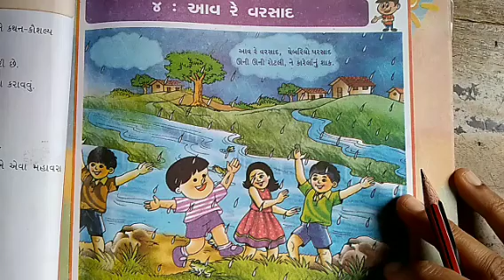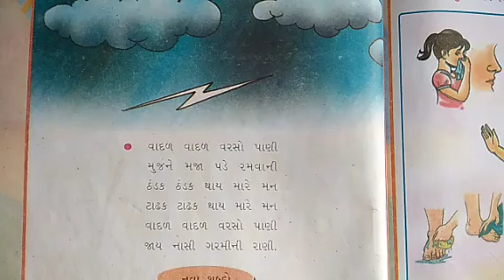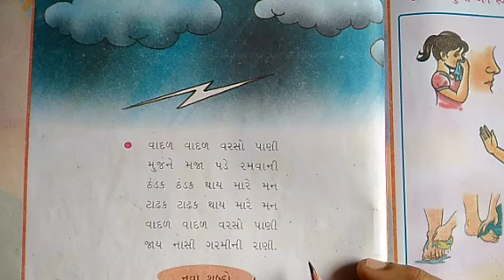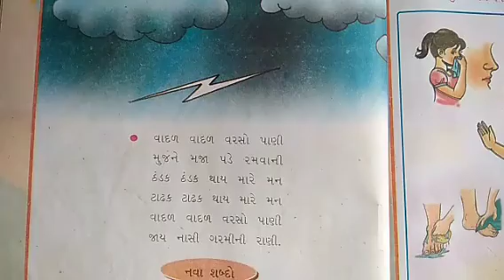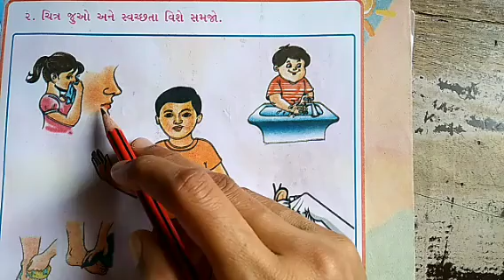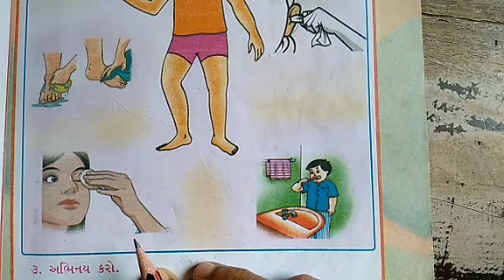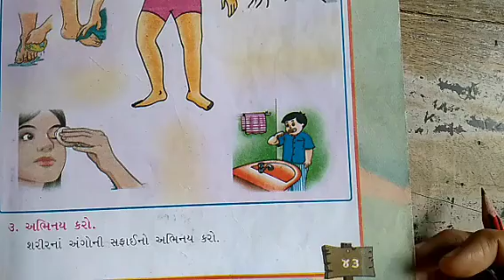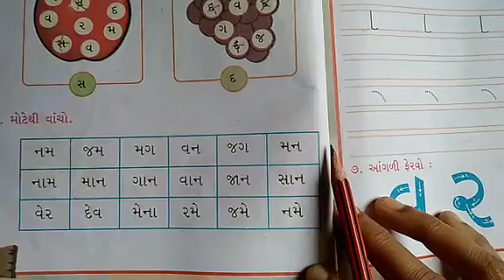ધોરણ -1, ગુજરાતી. "આવ રે વરસાદ" (ભાગ -2.)